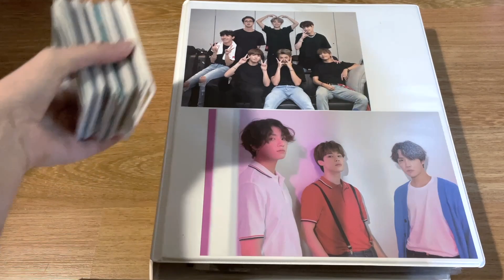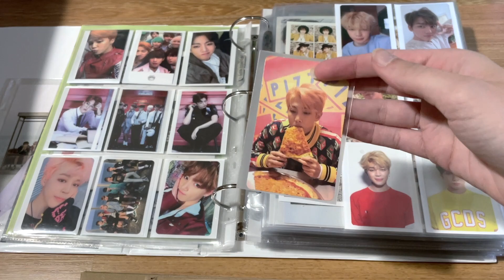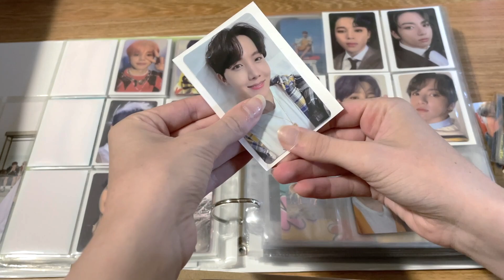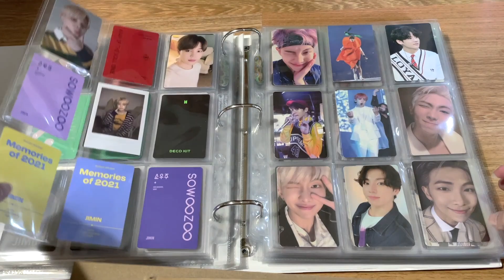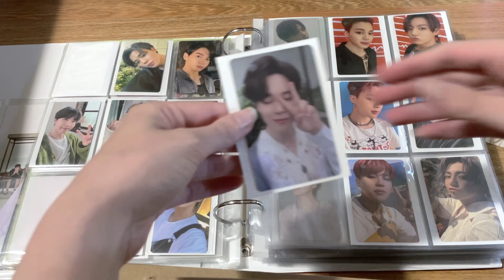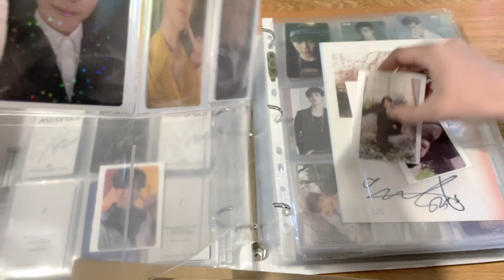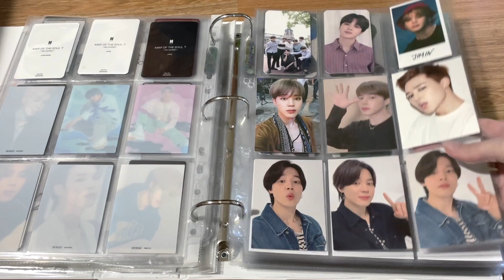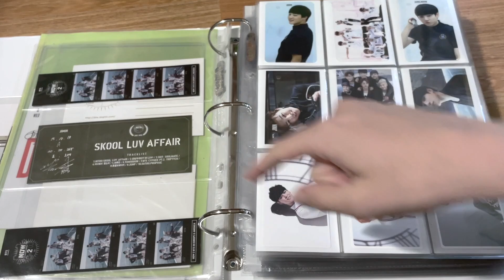bts binder maintenance ♡ adding an extra member?!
(´｡• ᵕ •｡`) ♡

9-pocket pages: ultrapro
slim 9-pocket pages: ultrapro 'mini'
clear sleeves: dragon shield
white sleeves: ultrapro
a4 binder: from officeworks